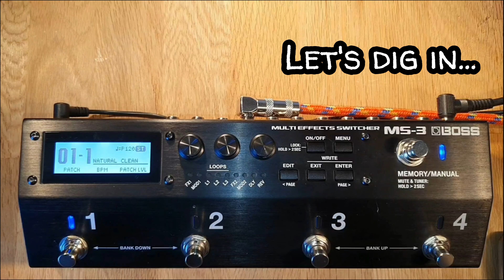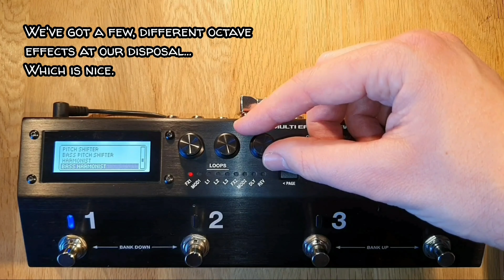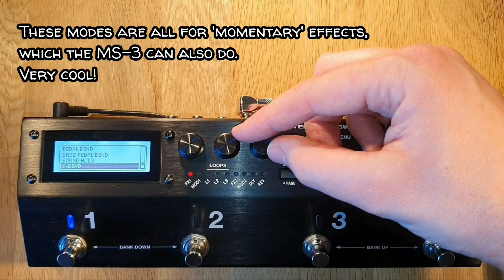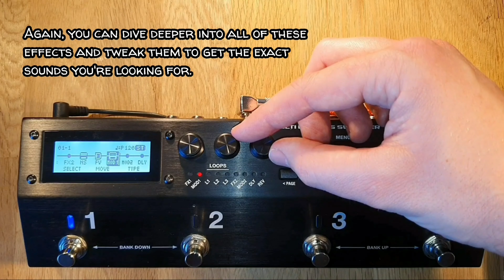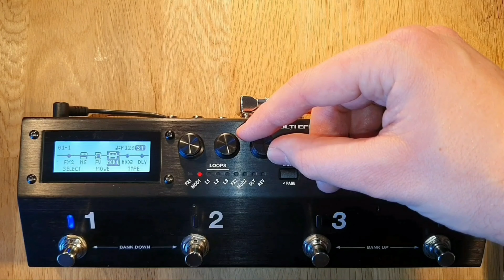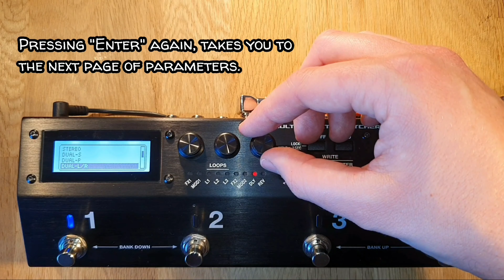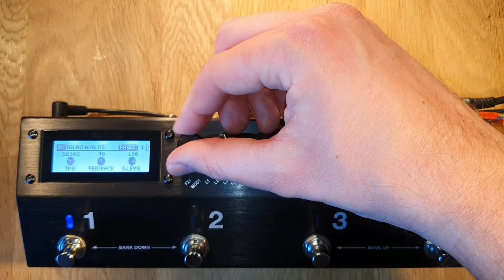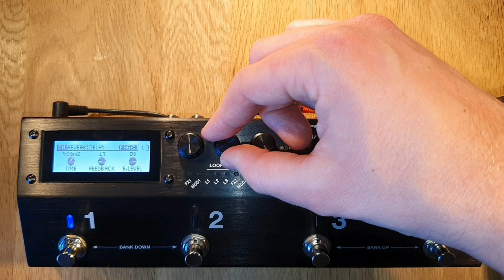Boss MS-3 Multi Effects Switcher: initial meanderings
A brief run-through of all the on-board effects in the Boss MS-3.

The MS-3 is a pedal switcher, designed to organise your pedalboard and make it easier to switch between sounds, as fast as possible.

As well as having a bunch of classic, Boss algorithms built-in to this unit, you can also use the three loops to add your own, favourite pedals to the mix.

Expect more videos on this awesome little switcher over the next few weeks!